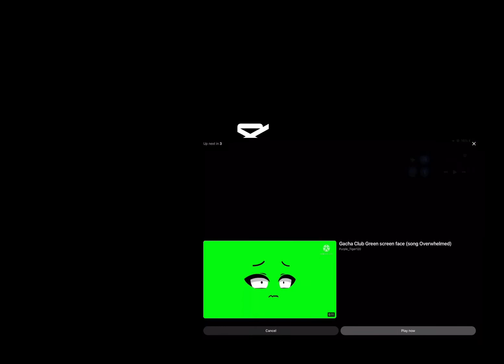Gacha green screens ep:17 no intro now cause it’s getting boring